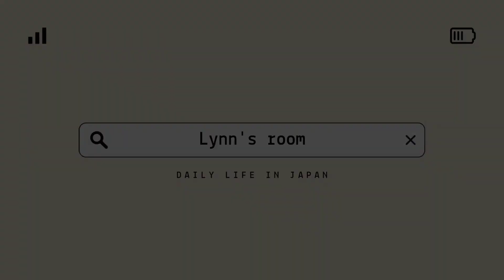cooking vlog | gyudon | what I eat | Daily life in Japan